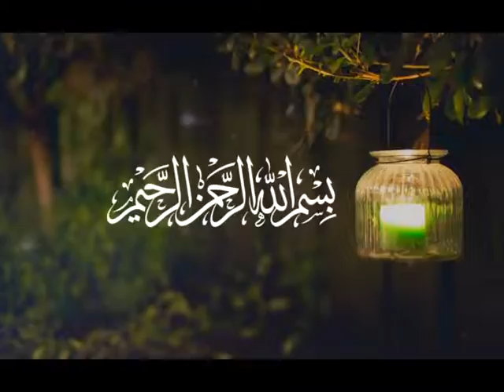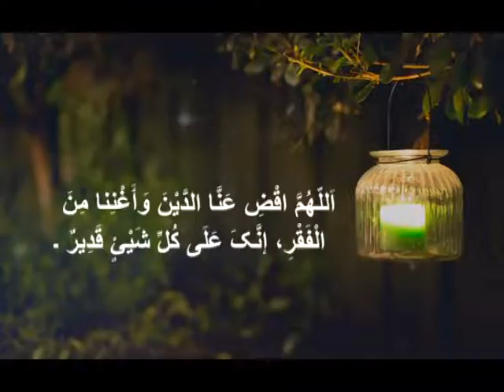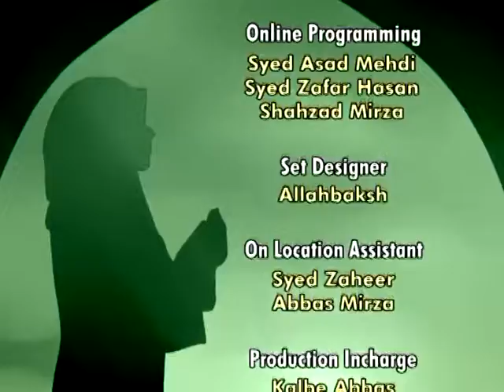Dua Episode 51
Dua Episode 51 (Dua e Maghferat) by: Maulana Roohe Zafar & Brother Irfan Abbas.